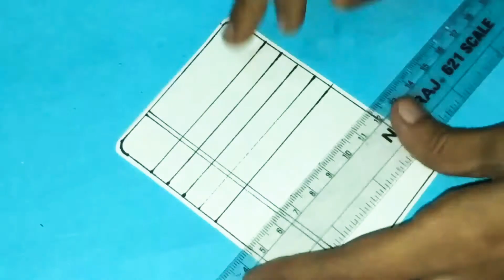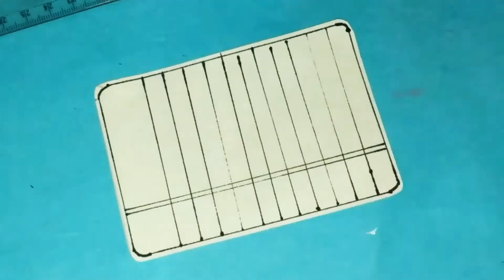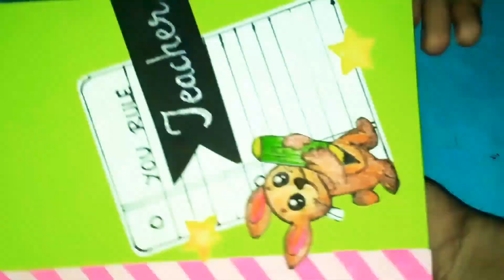TEACHER'S DAY CARD|| GREETING CARD|| HOW TO MAKE CARD FOR TEACHER'S DAY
IN THIS VIDEO WE ARE LEARNING HOW TO MAKE BEAUTIFUL CARD FOR TEACHER'S DAY. I TRIED TO MAKE SOMETHING EASY AND BEAUTIFUL.

MATERIAL REQUIRED--

GREEN PASTEL PAPER

LIGHT PINK PASTEL PAPER

DARK PINK PASTEL PAPER

WHITE PAPER

BLACK PAPER

GLUE

COLORS

SCISSOR

SCALE

IF YOU HAVE ANY SUGGESTION OR FEEDBACK REGARDING THIS VIDEO PLEASE LET US KNOW. YOUR OPINION ARE VALUABLE FOR US IT INSPIRES US TO IMPROVE.